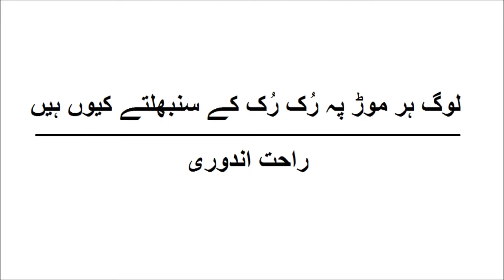Log har mor pey ruk ruk key sanbhaltey kyun hain - Rahat Indori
لوگ ہر موڑ پہ رُک رُک کے سنبھلتے کیوں ہیں - راحت اندوری
اردو پی ایل وی - عرض کیا ھے
اردو پی ایل وی کے سلسلے "عرض کیا ہے" میں ملاحظہ کیجیے انڈیا کے معروف اردو شاعر راحت اندوری کی غزل "لوگ ہر موڑ پہ رُک رُک کے سنبھلتے کیوں ہیں"۔

Urdu PLV - Arz Kia Hai
India's versatile Urdu Poet Rahat Indori's ghazal "log har mor peh ruk ruk key sanbhaltey kyun hain" is presented in Urdu PLV's segment "Arz Kia Hai".

लोग हर मोड़ पेह रुक रुक के संभालते क्यों हैं - रहत इन्दोरी
उर्दू पि एल वि - अर्ज़ किआ है